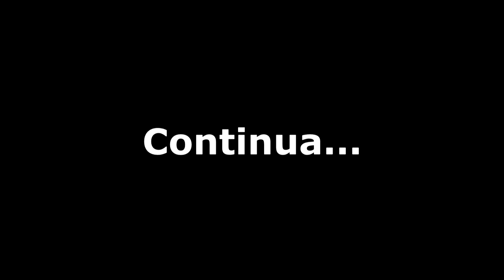AQUELE ROLÊ QUE VOCÊ RESPEITA ✊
Gostou do vídeo? Clique em gostei aqui em cima. ↑↑↑↑↑